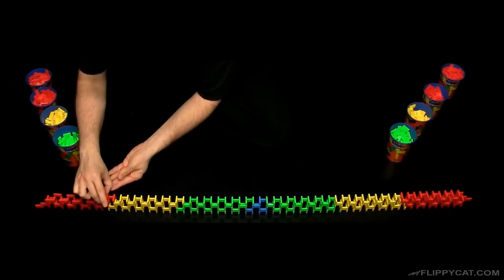FAIL - Mini Domino 2D Pyramid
3 hours of setup...